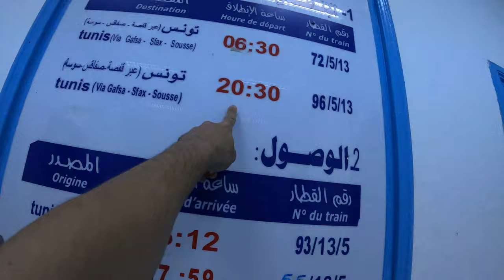Mountain pass & Tozeur techno dinner! (North Africa Travel VLOG)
Join us for the latest Tunisia, North Africa travel VLOG as we drive north from Tozeur and check out the incredible views over the Algerian border on the P16 road. We also explore the "Grande Cascade" waterfall by Tamerza (Tameghza), head to Tozeur train station to pick up a ticket back to Tunis and eat dinner in the lively Restaurant Le Soleil, where there's techno on the menu!

You can buy my Bradt Travel Guidebooks to Angola, Equatorial Guinea and (eventually) Tunisia, using this

Buy my Kayak The Kwanza book here (with 25% of profits donated to The HALO Trust)

OR